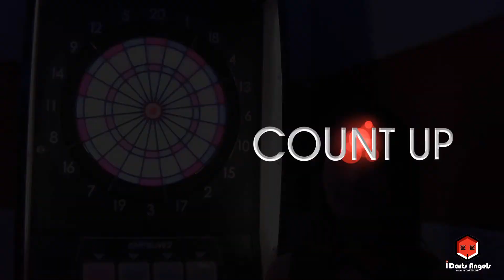วิธีการเล่น Count-Up ? How to play Count-Up?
LINE US:
idartsangels